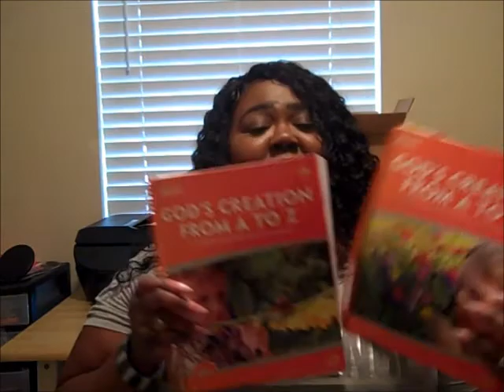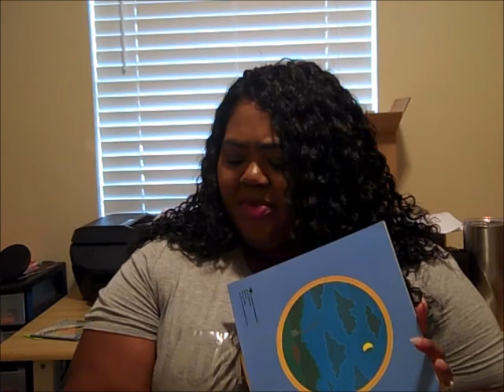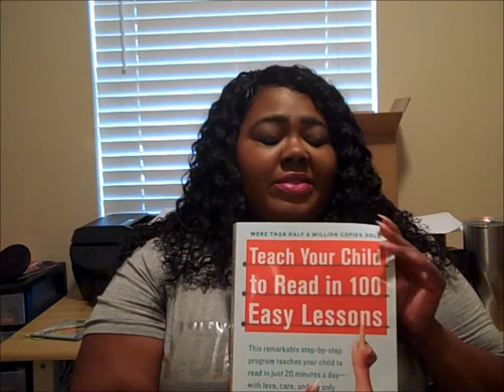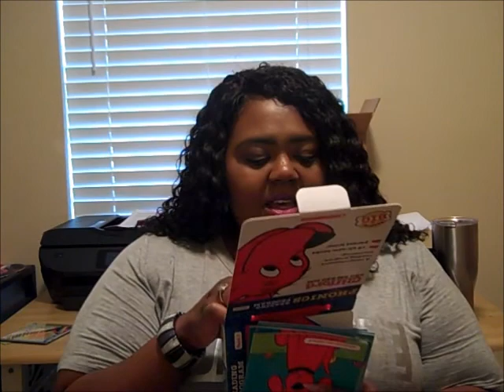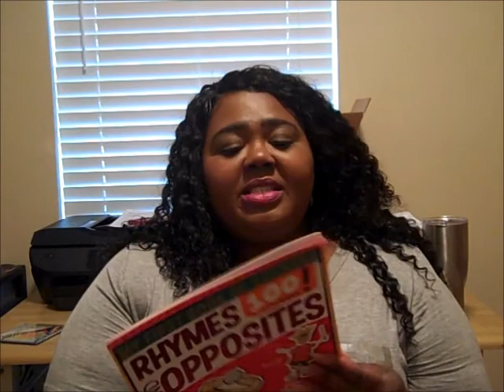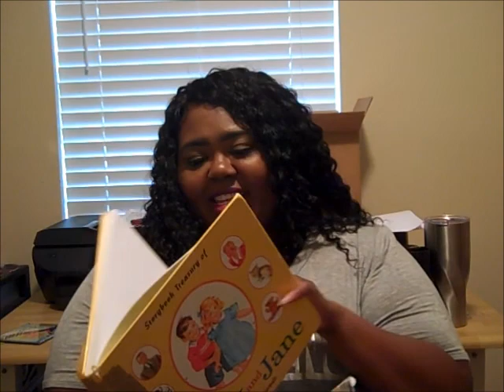Bam Bam takes on Kindergarten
See more of our homeschool journey via our @teamkempacademy Instagram

RECENT BLOG POSTS:
Homeschool Must Haves

MUSIC INFORMATION:
Free music, offered by editing software